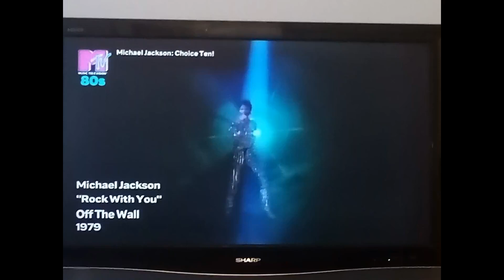Michael Jackson - Rock With You | She's Out Of My Life (MTV 80s Official Music Video 1979 - 1980)